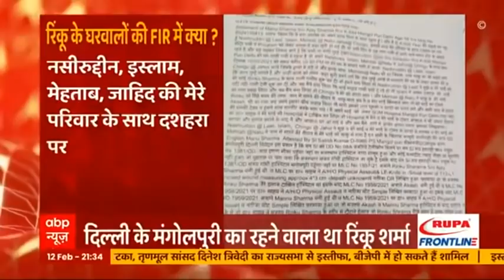Mangolpuri Case: जानिए Rinku Sharma के घरवालों की FIR में क्या है?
दिल्ली में 25 साल के युवक रिंकू शर्मा की हत्या पर पुलिस का कहना है कि रिंकू शर्मा का झगड़ा एक बर्थडे पार्टी में रेस्त्रां को लेकर हुआ था और ये पूरा मामला आपसी रंजिश का है. लेकिन रिंकू के परिवार का कहना है कि पुलिस असली मामला छिपा रही है. रिंकू बीजेपी युवा मोर्चा से जुड़ा हुआ था...और इसीलिए इस पूरे मामले में सियासत भी शुरू हो गई है.